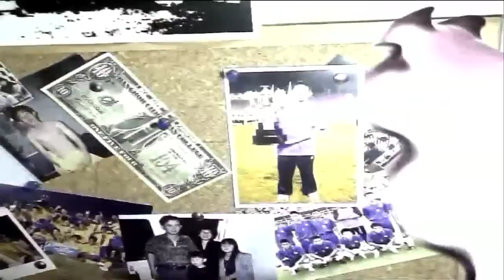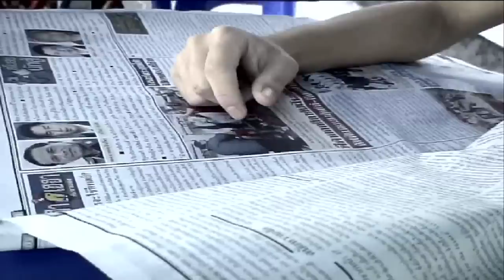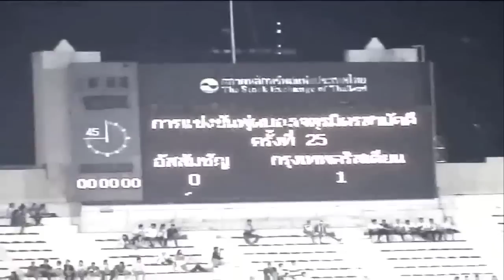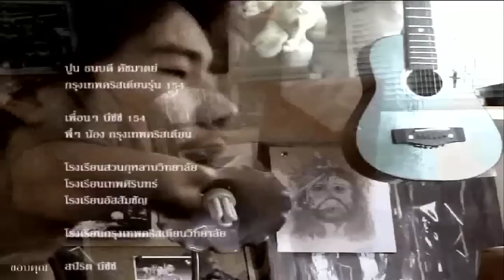สปิริตบีซีซี Spirits BCC